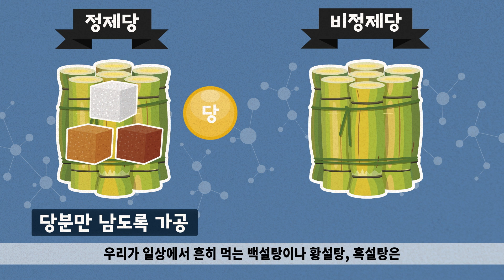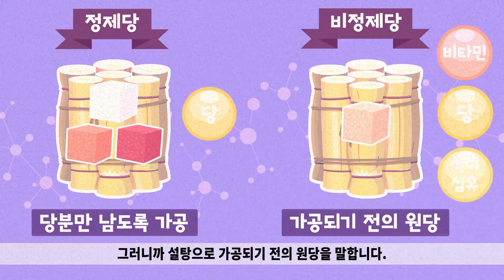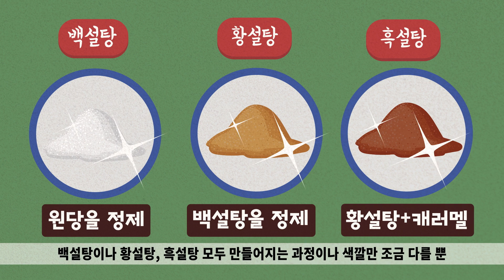백설탕, 황설탕, 흑설탕 중 가장 건강에 좋은 설탕은 무엇일까?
혹시 이런 경험 한 번씩 있으신지 모르겠습니다. 설탕, 그중에서도 하얀 설탕이
왠지 우리 몸에 더 안 좋을 것 같다는 생각 때문에 백설탕 대신 황설탕이나 흑설탕을 구입한 경험 말입니다. 정말 백설탕보다는 황설탕이나 흑설탕이 건강에 더 좋은 것일까?
그리고 언젠가부터 아는 사람들 사이 입소문이 나기 시작했다는 특별한 설탕(?) 원당은 무엇인지~ 오늘은 설탕의 종류에 대해 알아보겠습니다.